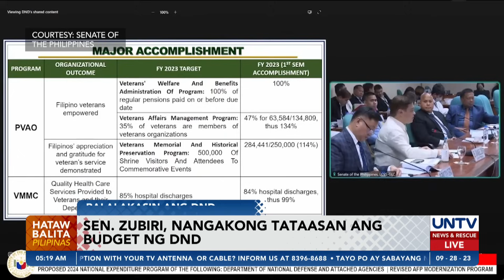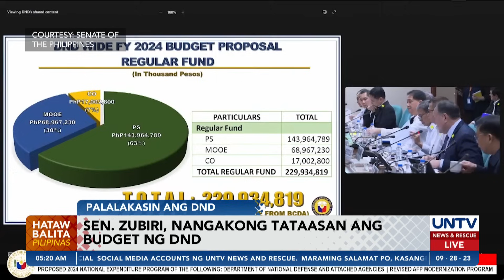Sen. Zubiri, nangakong tataasan ang budget ng DND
Nangako si Senate President Juan Miguel Zubiri na tataasan ang pondo ng Department of National Defense at attached agencies nito para sa susunod na taon.

Layon ng panukala na mas mapalakas ng kagawaran ang mga ginagawa nitong hakbang sa pagdepensa sa soberanya ng Pilipinas sa gitna ng lumalalang tensyon sa West Philippine Sea.